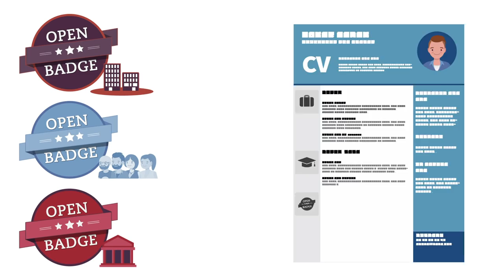C'est quoi les "open badges" ?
Introduction à la présentation des Open Badges.
Une co-production Canopé Hauts-de-France / DRAAF Hauts-de-France